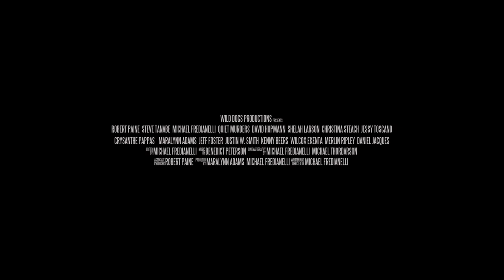Quiet Murders (2020) trailer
Mild-mannered doctor Jacob Henderson may appear to be successful and happy, but underneath the picket fence facade is a man frustrated and tormented by his cruel, adulterous wife and an insensitive world. After his wife flaunts yet another affair in his face, Jacob hires an assassin on the dark web to do her in while vacationing overseas. But he gets more than he bargains for as he soon develops his own taste for blood, and his addiction to violence attracts the attention of a gang of corrupt cops. As Jacob's hired assassin continues tying up loose ends with the doctor and the police, they all fall into a complex web of crime, murder and vigilantism that devolves into a murderous game of cat and mouse.